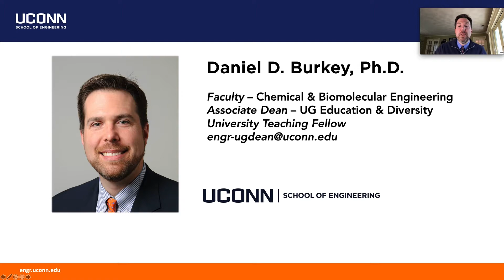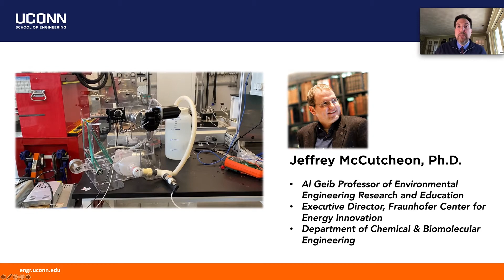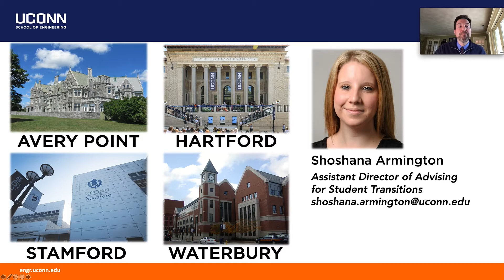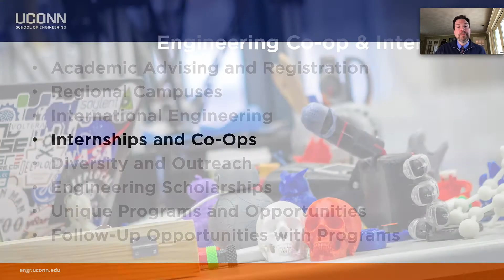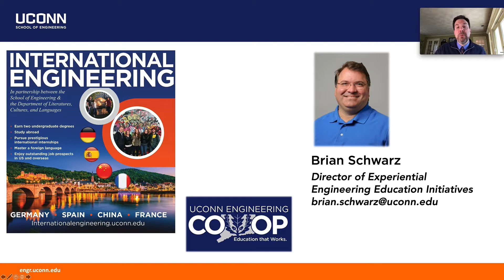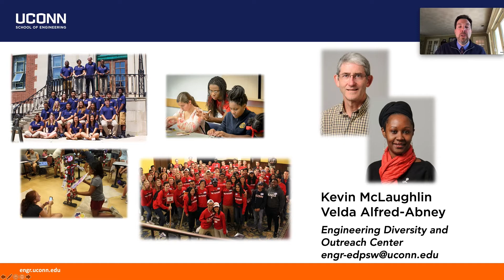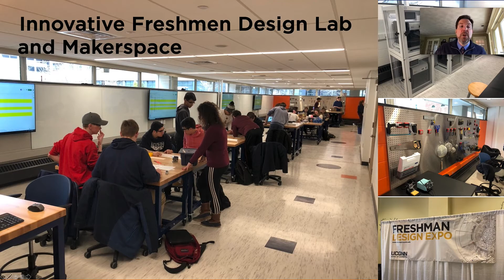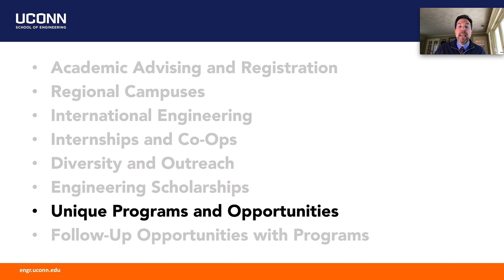UConn Bound Presentation by UConn Engineering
Presented by:
Prof. Daniel D. Burkey, Ph.D.
- Professor-in-Residence, Chemical & Biomolecular
- Engineering Associate Dean, Undergraduate Education
- Diversity University Teaching Fellow